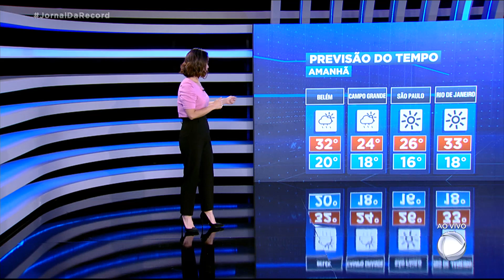Saiba como vai ficar o tempo em todo Brasil na quarta-feira (8)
Alerta para ventania com rajadas de até 90 quilômetros por hora entre o Rio Grande do Sul e São Paulo. Ondas de até três metros e risco para alagamentos na costa gaúcha e catarinense. Chance de granizo no Paraná. Do Acre até o litoral do Nordeste, pancadas rápidas. Aumento da secura na região central.